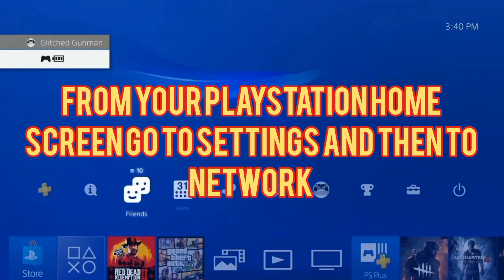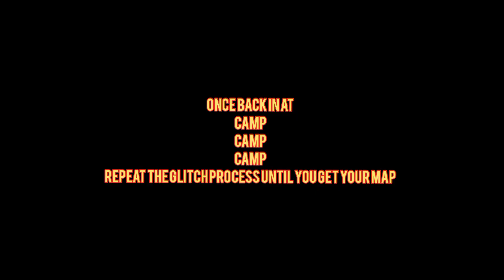SET UP YOUR PLAYSTATION 4/5 TO BE READY FOR DISCONNECT/RECONNECTING WIFI/INTERNET QUICKLY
video tutorial kinda thing to help not so good technology once and a while users such as myself learn to disconnect/reconnect your Wifi/internet quickly on the ps4/5.

ps I know some of you are like, dude this so easy, how can anyone not know how to do it??
well believe it or not, there really are some people don't, so stfu go back and pretend your Bill Gates.
now go ahead, not so good techies, have at it